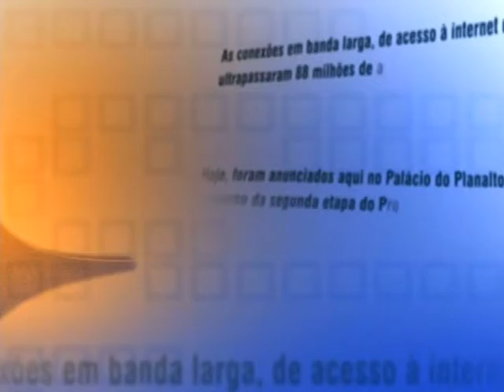Direto do Planalto - 25 de agosto